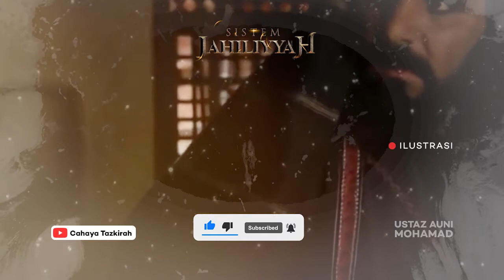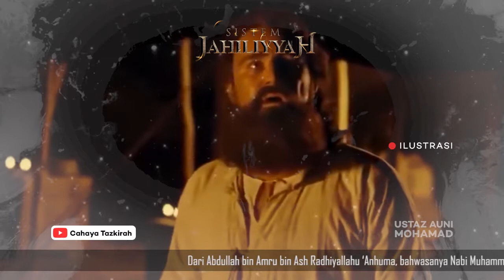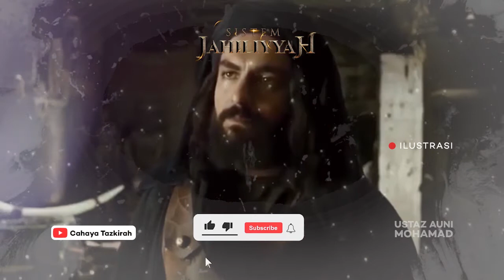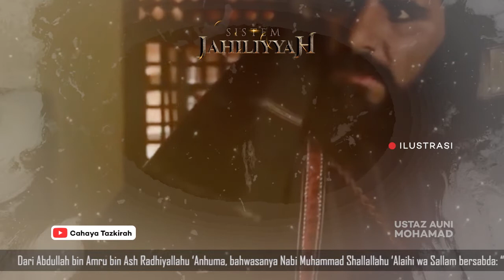Ustaz Auni, AGENDA YAHUDI NAK ROSAK UMAT lSLAM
- Dahsyat, Inilah Agenda Mereka Nak ROsak Umat Islam

ustaz auni mohamad terkini 2022